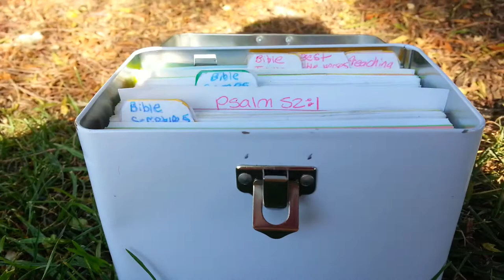Mark of beast explained by holy spirit dwelling in me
The devil keeps trying to knock me down. I had Revelations from the Holy Spirit. I share my Prophecy from God. Our reward will be great in heaven if we keep on enduring until the end. Keep hanging on Jesus is coming soon.